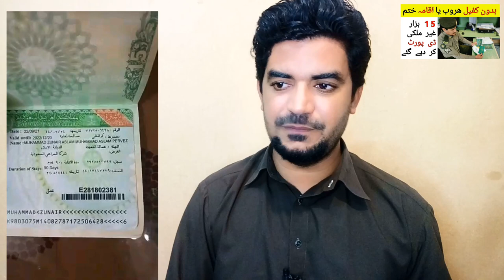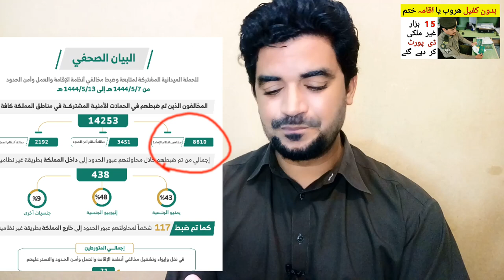Iqama khatam Badoon Kafeel ya Haroob latest update News | Saudi Arabia News in Urdu hindi,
Saudi Arabia Latest Update News today in Urdu and Hindi, Saudi News in Urdu, Today News in Saudi Arabia, Iqama khatam Badoon Kafeel ya Haroob latest update News | Saudi Arabia News in Urdu hindi, iqama expire in saudi arabia,